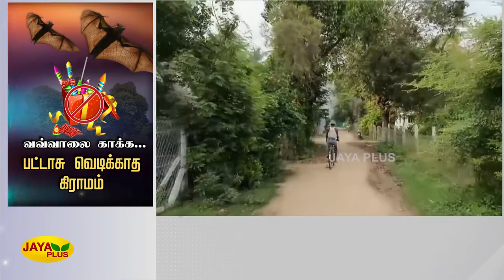தீபாவளி அன்று பட்டாசு வெடிக்‍காத கிராமம்: வவ்வால்களை தெய்வமாகப் போற்றும் மக்‍கள் | Diwali Crackers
தீபாவளி அன்று பட்டாசு வெடிக்‍காத கிராமம் ; வவ்வால்களை தெய்வமாகப் போற்றும் கிராம மக்‍கள் | Crackers